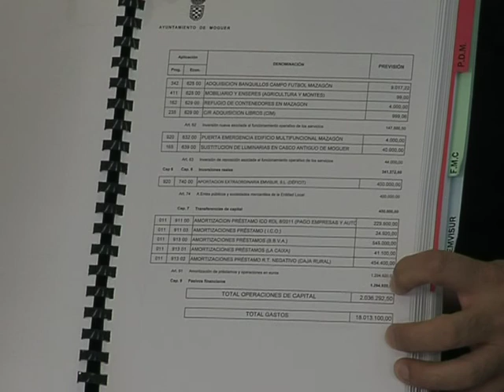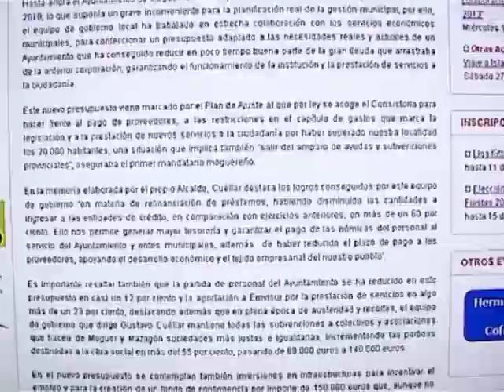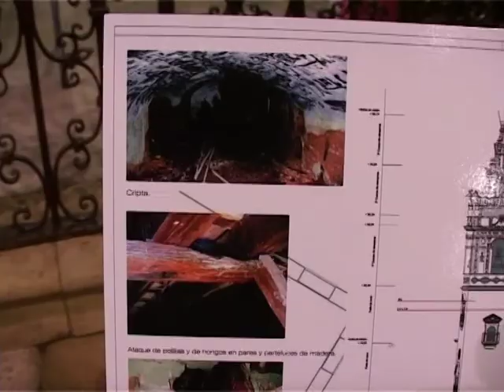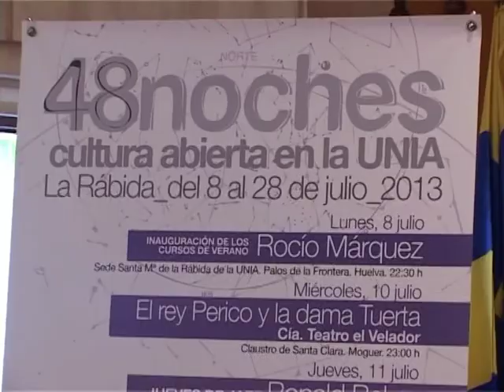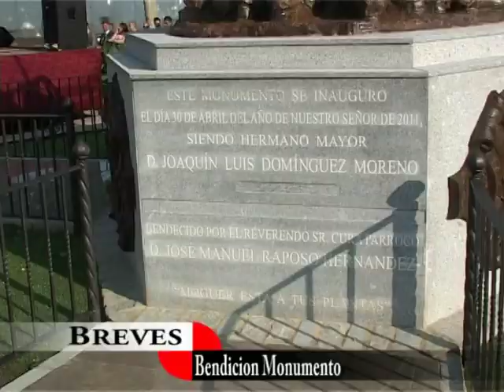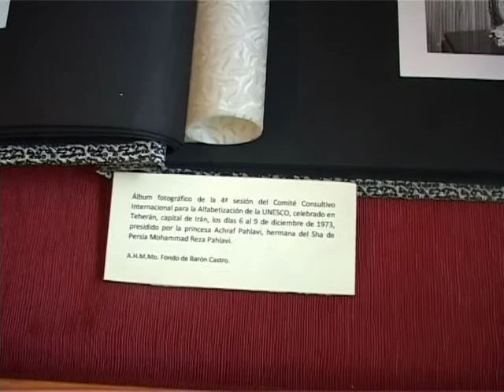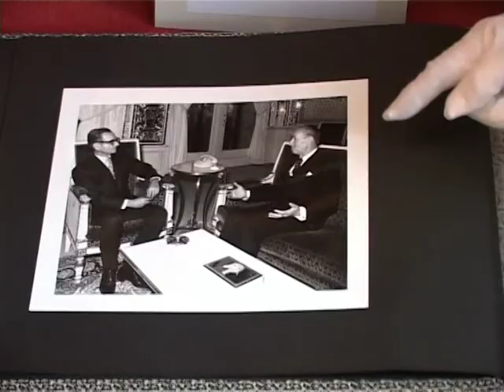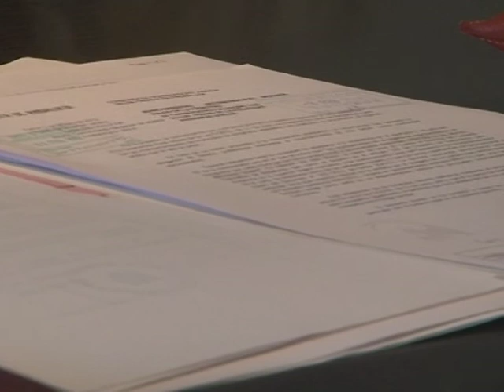Moguer Noticias 4 julio 2013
Informativo Semanal sobre Moguer y Mazagón emitido en Moguer TV el 4 julio 2013